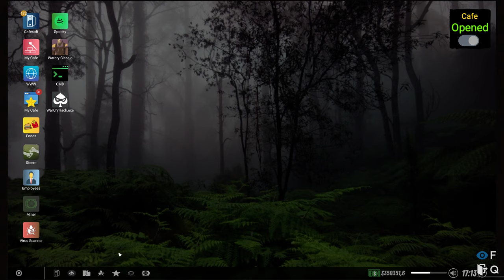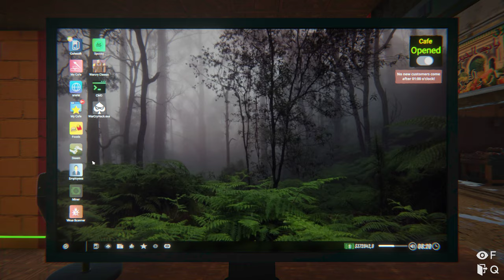Internet Cafe Simulator 2 (HOBO) Part 22 - Got A Baby!!